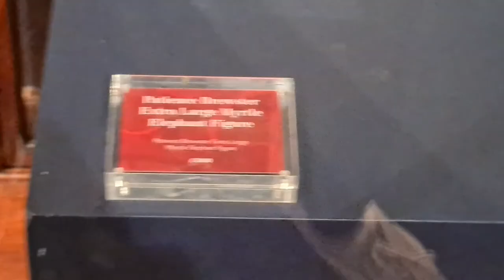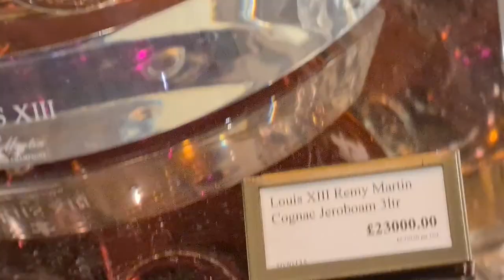LONDON VLOG | XMAS LIGHTS 2020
Alohaa! I wanted to upload this video before Christmas but it took 4 days to process!!! Just me walking around London looking for the beautiful Christmas lights. Sorry I didn't end this blog properly! hope you enjoy!! xoxox

Much Loveooo ♡ ♡ ♡ ♡ ♡ ♡ ♡ ♡